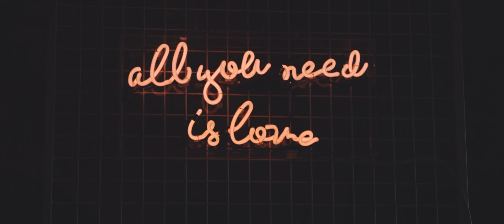Jessica & Fraser // Cow Shed, Crail // Amazing Wedding Reading.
This was a belter, not much more to be said.

Cracking couple, and wee son, who seemed to be genuinely loving every minute of the day.

But what made this wedding unique for me was the reading given by Jess's brother. It is hands down the best wedding reading I've ever heard, bar none. It was also delivered at a standard which matched the writing. Perfectly paced, moving through humour and sentiment and capturing perfectly the story of Jess & Fraser and their wedding day. So I just had to get out of the way and let him tell the story of this wonderful family.

MB0191RDRMXCUKC